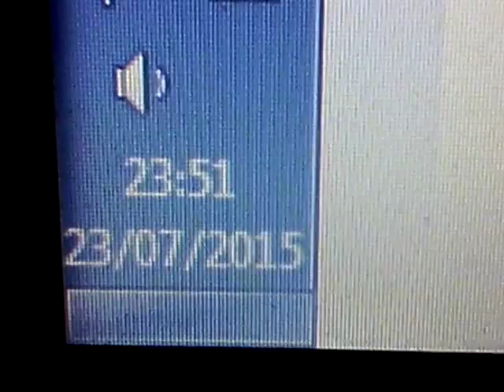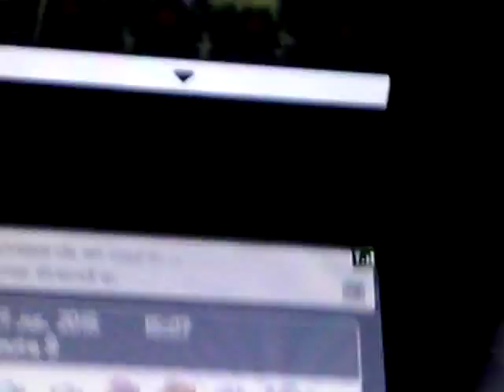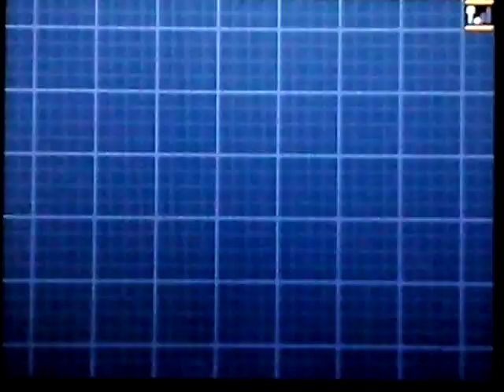[ISHC-SSC#5]Scalpion Shiny après 5'680 rencontres!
Ma BITE